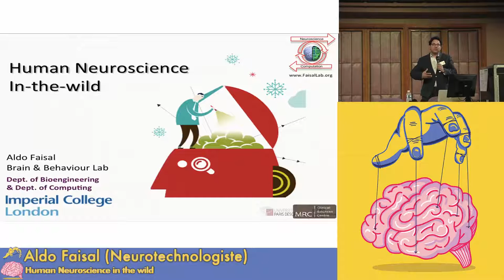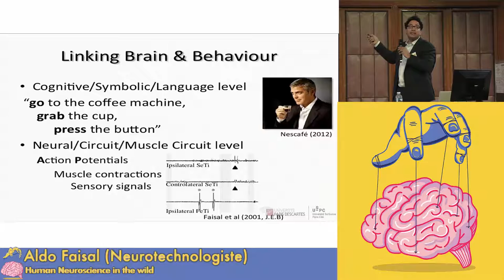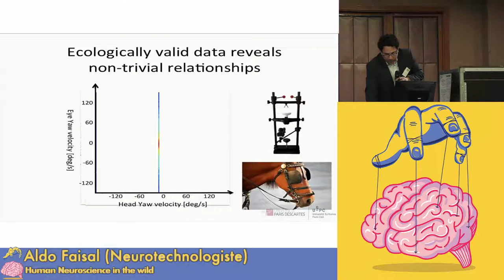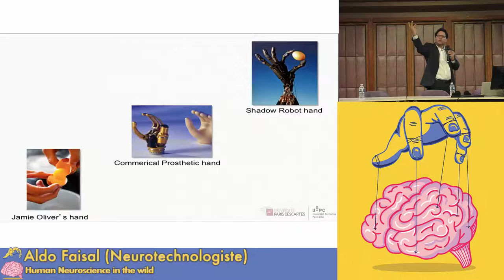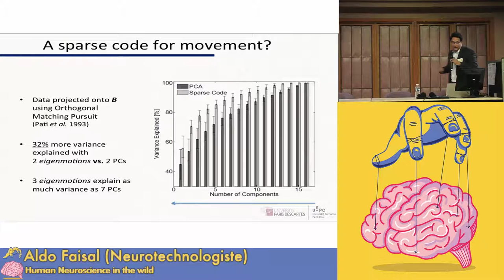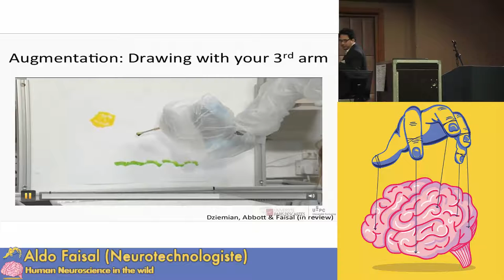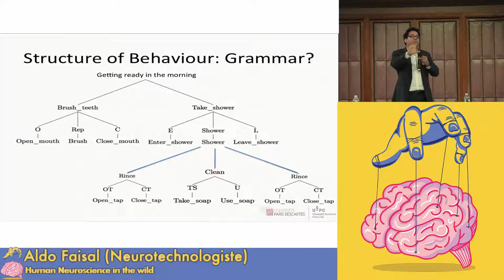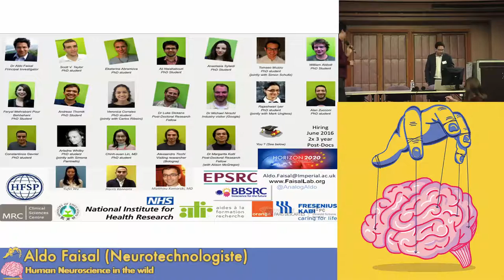Human Neuroscience in the wild – Aldo Faisal – FSC 2016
"Human Neuroscience in the wild" – Conférence de M. Aldo Faisal à la 15ème Édition du Forum des Sciences Cognitives : Le corps qui pense , le 9 avril 2016, organisé par Cognivence.

Résumé de la conférence : Structured variability is a basic characteristic of neural system. It could be observed across many levels of biological behaviour. Such variability is emerging as a key ingredient in understanding biological principles. We find that biological and behavioural variability contains important information that our brain and our technology can make us of : The brain knows about variability and uncertainty and it is linked to its own computations. Therefore, we use and develop statistical machine learning techniques, to predict behaviour and analyse data. Using advanced body sensor networks, we measured eye- movements, full-body and hand kinematics of humans living in a studio flat and are going to present some insightful results on motor control and visual attention that suggest that the control of behaviour «in-the-wild» is predictably different ways than what we measure «in-thelab ».

Captation par : Zachary Beauverlet

Le Forum des Sciences Cognitives est organisé par Cognivence, l’association des Étudiants en Sciences Cognitives d’Île-de-France.

Et pour ne pas rater le prochain Forum des Sciences Cognitives likez la page du Forum ou visitez son site web